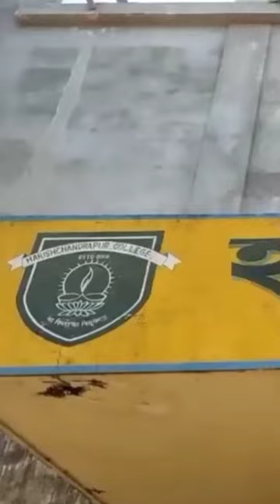💥 হরিশচন্দ্রপুর কলেজ ll Harishchandrapur College.